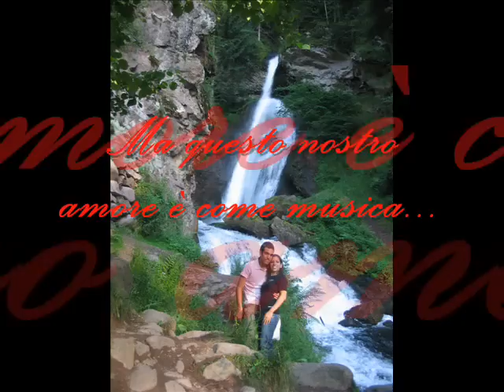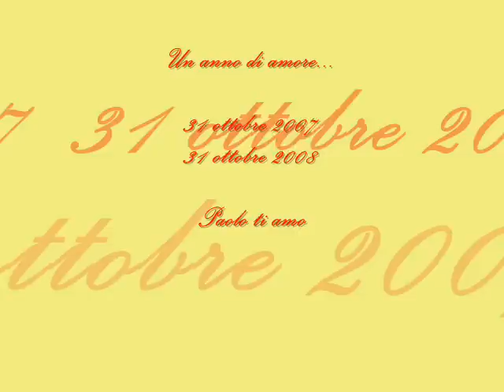Un anno di noi - Jovanotti - Come musica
Il nostro primo anniversario celebrato con un video di foto